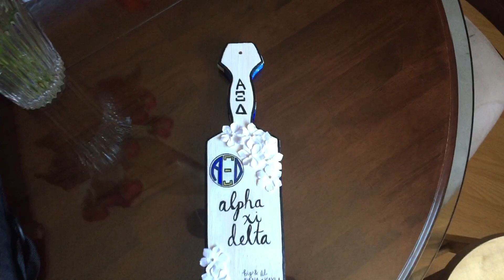SORORITY PADDLE DIY | Alpha Xi Delta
I hope you enjoyed this sorority paddle diy! Hopefully you got some ideas and inspiration! Love you all xo